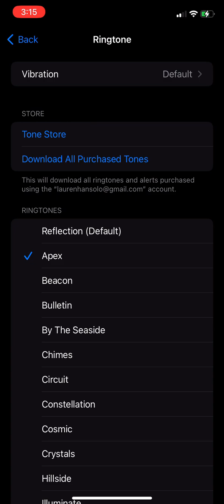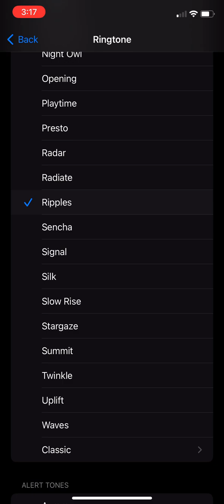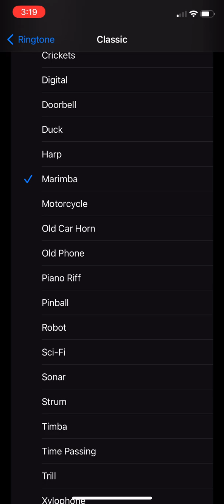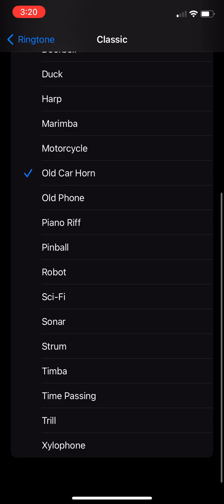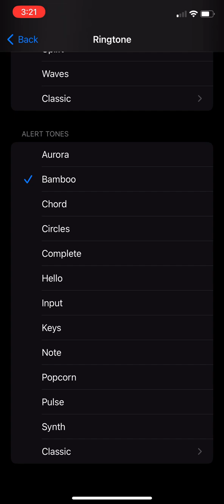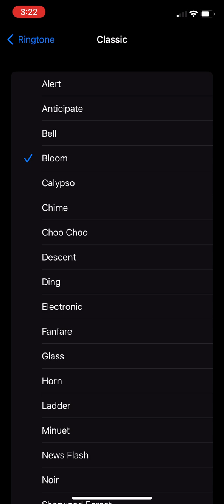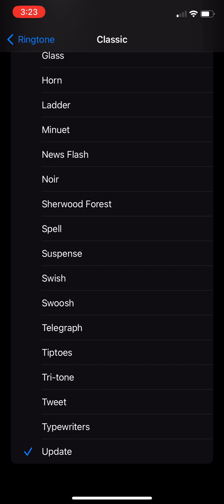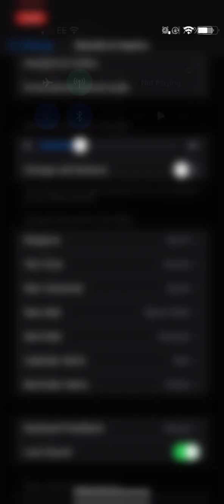Phone Sounds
Just thought of doing this to pass the time. Its all the ringtone and alert sounds.